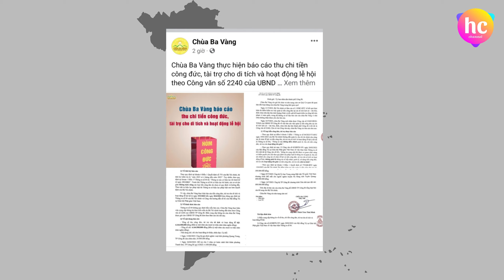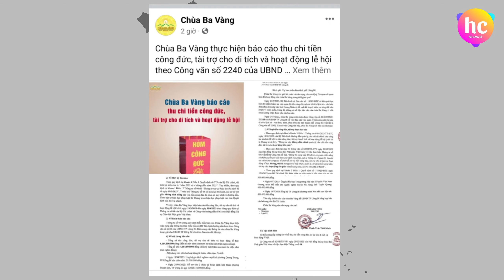Bản tin cuối ngày 253 : Vụ “chuyến bay giải cứu”: Vì sao bản án khác với đề nghị của viện kiểm sát?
hoangchau
Bản tin cuối ngày 29/07/2023 của Hoàng Châu Channel bao gồm những tin chính như sau:
1. Vụ “chuyến bay giải cứu”: Vì sao bản án nhiều khác biệt với đề nghị của viện kiểm sát?
2. Chùa Ba Vàng công khai báo cáo thu chi, mỗi ngày nhận trăm triệu đồng tiền công đức, tài trợ
3. Hoa hậu Ý Nhi gây tranh cãi phát ngôn “bạn trai phải thay đổi để theo kịp tôi”, bạn trai nói gì?
Cảm ơn quý vị và các bạn đã quan tâm theo dõi Bản tin trưa của Hoàng Châu Channel.